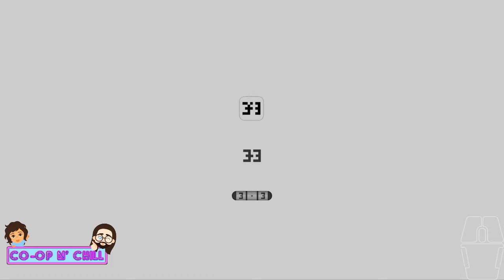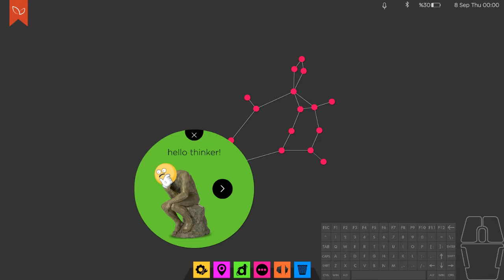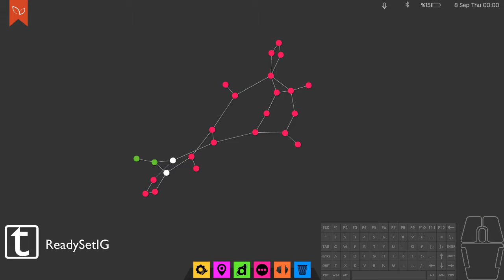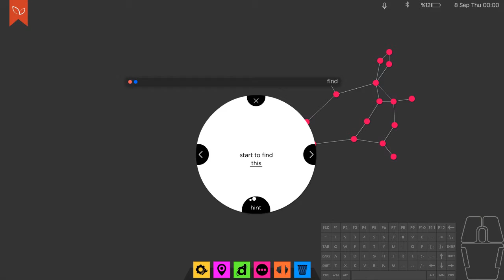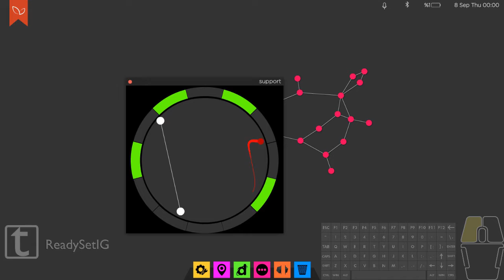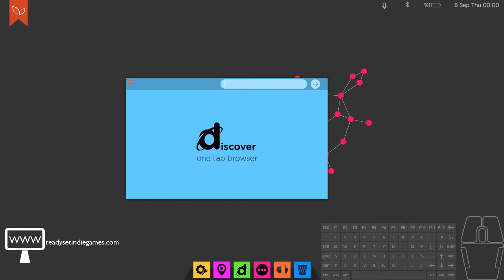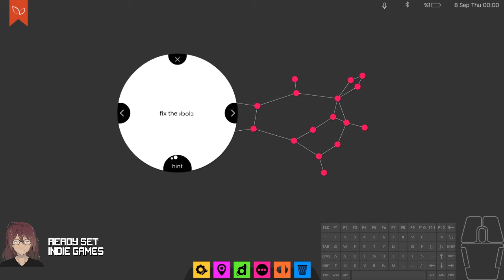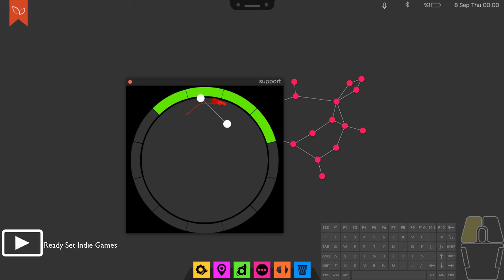Ready Set Indie Games Presents: Macdows 95 (PC)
In this gameplay video from Ready Set Indie Games, TripG87 plays Macdows 95 on PC.

Macdows 95 is a very eccentric and difficult puzzle game in which you solve puzzles inside of a computer in order to charge the battery of the machine. There are some jokes here and there and the puzzle are mind boggling. The game is great for those who love difficult puzzle games, however I wish it would explain more on how to move on to the different puzzles. I found out that you just had to simply click on the next white dot to get a different puzzle.

If you are someone who enjoy a hard challenge then Macdows 95 is the game for you.

If you would like to play Macdows 95 for yourself you can do so on the following platform(s):

PC

{Steam}
$4.99 USD
{ON Sale for $4.04 USD Until September 12, 2019)